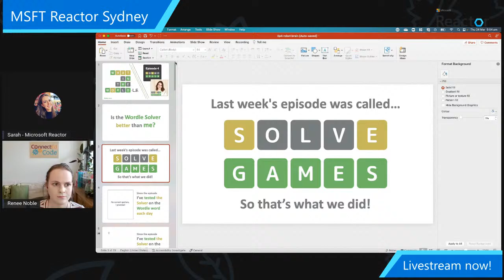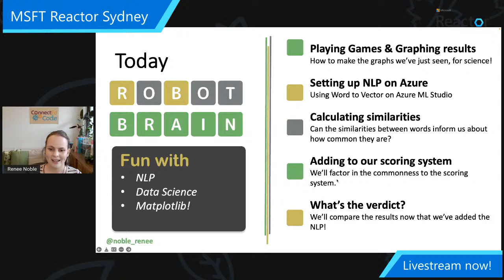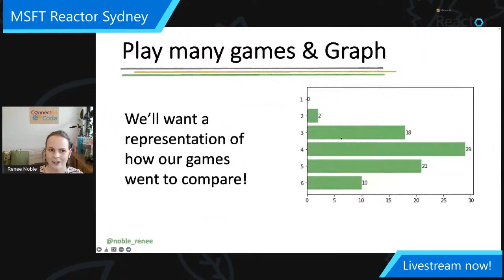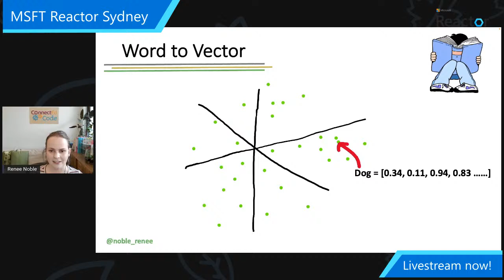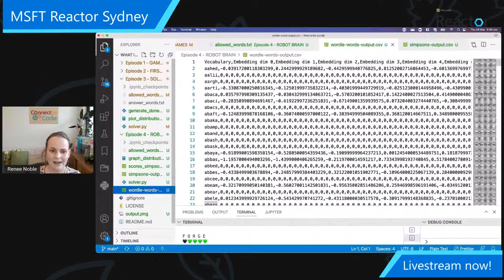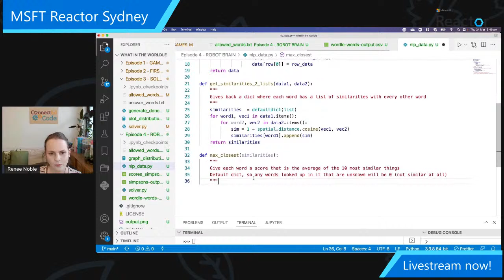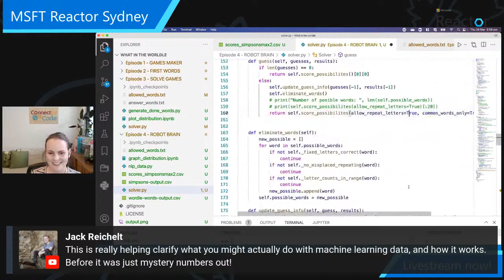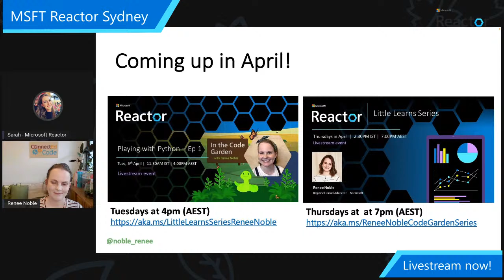What in the World-le Ep 4 - Robot Brain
Is your social media feed full of colourful squares? Are your friends constantly talking about the "best first word"? Welcome to 2022 the year of word games.

In this series we'll take a look at how these games work in terms of code. We'll use Python to build our own personal wordle-like games, drill down into the data to find out what really is the best first word, and see if we can teach a computer how to play better than a person!

We'll cover a range of coding topics from Python basics, to data science, to AI. So join us each week as we explore the world of words with code!

In the final episode of What in the World-le, we’ll see if AI can help us out with our word game solver, as we delve into the world of Natural Language Processing!

At the end of our previous episode we had a Wordle solver that choose words based on a scoring system we designed using text analytics. But, this doesn't take into account that not just any existing five word can be the correct answer. The correct answers are chosen from a smaller curated collection of well known words.

We'll take a look at how NLP could help us pick more well known words by using an Azure Machine Learning pipeline to convert our words to numerical representations. Using some clever calculations to compare our numerical word data we'll hopefully discover which words are well known, and which words are too obscure to ever be the answer!

Your Speaker
Renee is the Regional Cloud Advocate for the Sydney Reactor and the Australia region. She's passionate about technology, education, community, and bringing them all together in-person and online. I’m also an avid word game player! Wordle, Obscurdle, Nerdle… I’m playing them all!

A self-proclaimed "Jane of all trades", Renee has worked in sectors across tech, outreach, and education. She's worked in ML and web development in the past, dabbles in embedded tech, and is always keen to learn more!

Renee is a passionate women in tech advocate, spending her spare time leading the Girls' Programming Network to support women and girls in tech. She also runs her own business, ConnectEd Code, working to bring exciting coding opportunities to kids and teachers. Beside teaching and tech she loves swing dancing, cats, and having a ridiculous number of plants.

[eventID:15790]